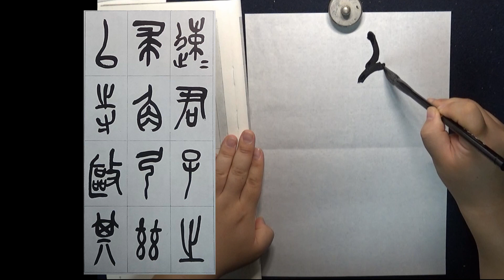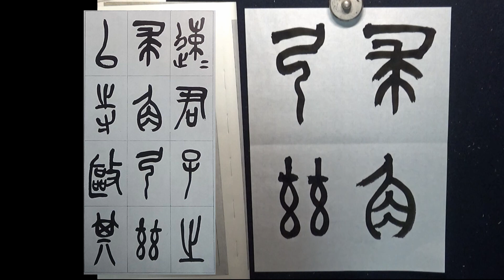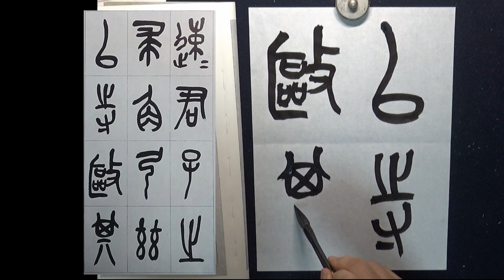呉昌碩 |臨石鼓文p5 | 古典臨書 486 | 篆書 | 基本 | everyday shodo 書道